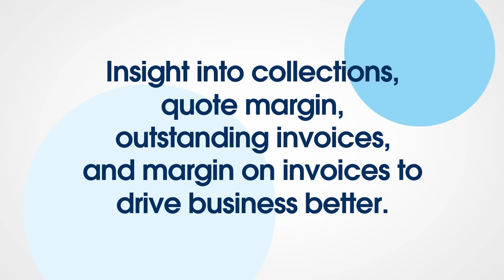AppExchange Mavericks: FinancialForce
In this episode of AppExchange Mavericks, Salesforce MVP Nana Gregg interviews Dan Brown, Chief Product & Strategy Officer at FinancialForce, to learn about its product, how FinancialForce integrates with Salesforce, product development, on platform vs on premises, integrating solutions, what makes FinancialForce unique, and customer examples.

See what's in the video:
0:00 Introduction
0:32 What is FinancialForce?
1:17 FinancialForce + Salesforce
2:16 Product Development
3:55 On Platform vs On Premises
5:39 Integrating Solutions
6:02 What Makes FinancialForce Unique?
8:17 Customer Examples